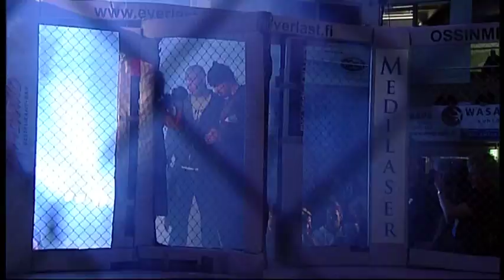Botnia Punishment 9: Katja "Killer Bunny" Kankaanpaa vs. Niina Aaltonen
5th. match 2 X 5 min -56,5kg
Katja "Killer Bunny" Kankaanpää (Kalliokoski), Team Botnia Punishment (FIN) vs. Niina Aaltonen, FFG Turku (FIN)